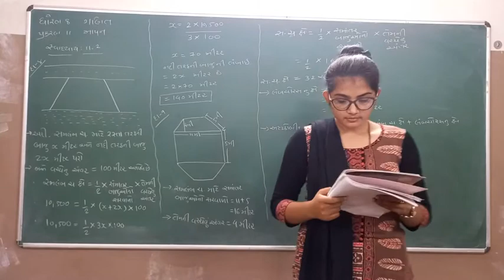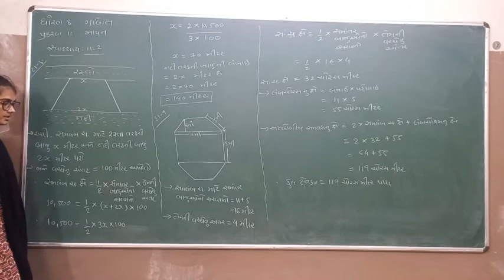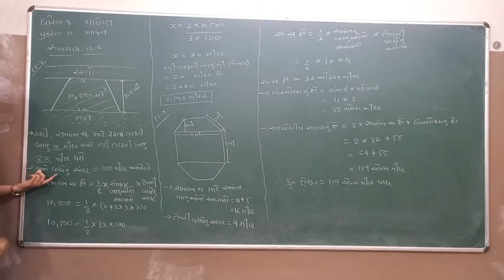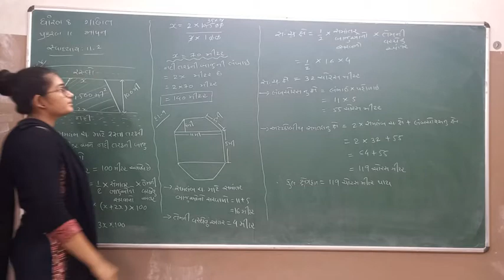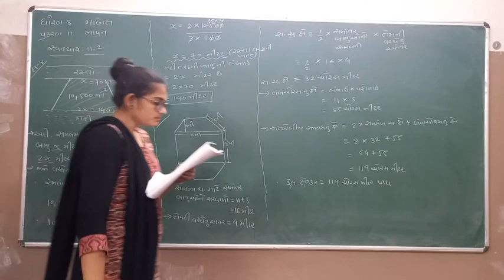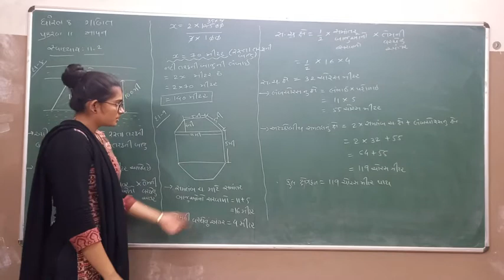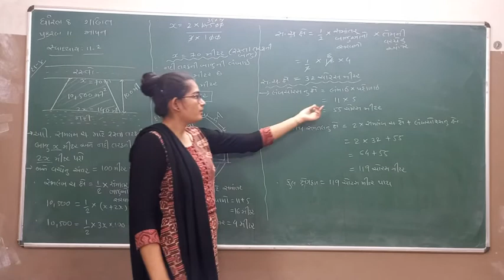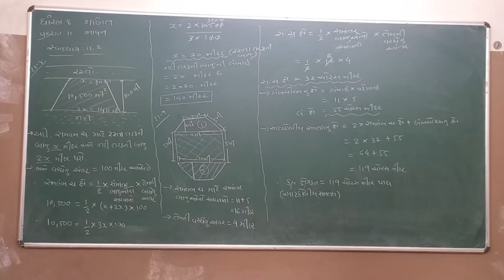ધો-8 ગણિત પ્ર.-11 ભાગ-3